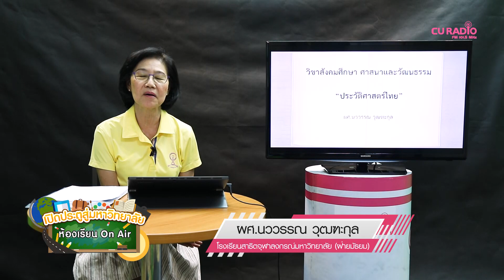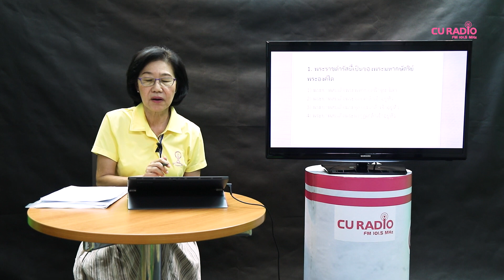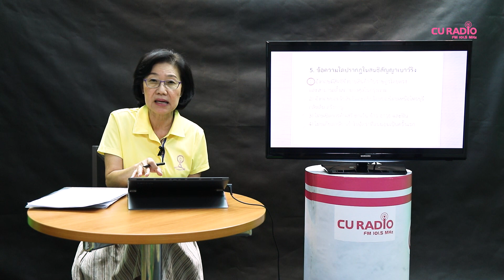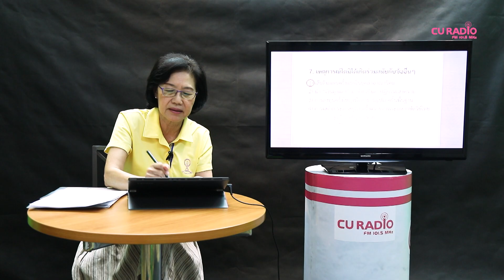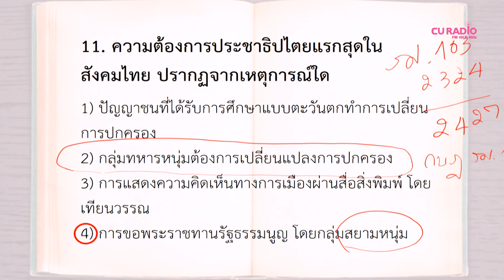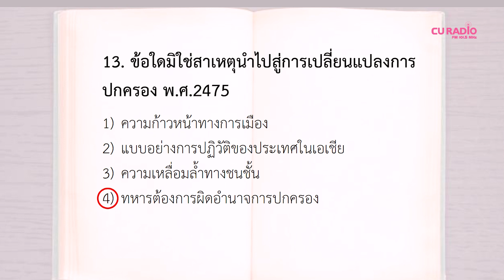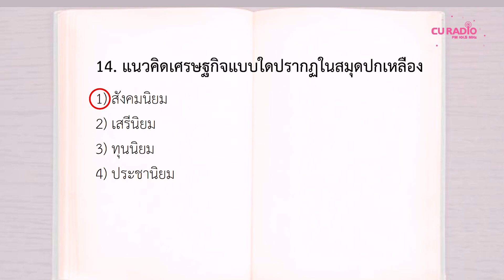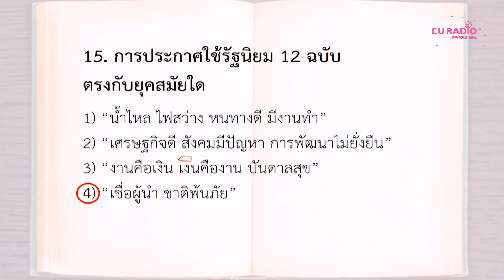วิชาสังคมศึกษา : ประวัติศาสตร์ ตอนที่ 21 (ประวัติศาสตร์ไทย 1)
โดย ผศ.นววรรณ วุฒฑะกุล
อาจารย์ประจำหมวดสาระการเรียนรู้ วิชาสังคมศึกษา ศาสนาและวัฒนธรรม โรงเรียนสาธิตจุฬาฯ ฝ่ายมัธยม